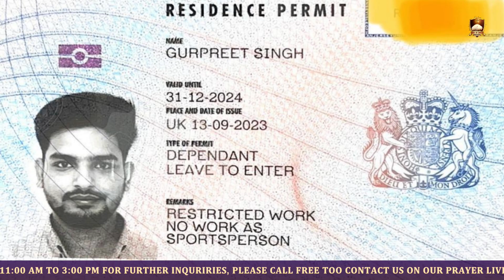TESTIMONY :- परमेश्वर की GRACE से खोई हुई चीजें मिली वापिस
➢𝐁𝐎𝐃𝐘 𝐎𝐅 𝐂𝐇𝐑𝐈𝐒𝐓 𝐂𝐇𝐔𝐑𝐂𝐇 𝐍𝐈𝐃𝐇𝐀𝐍𝐀   𝐑𝐄𝐕.𝐌𝐔𝐊𝐄𝐒𝐇 𝐌𝐀𝐒𝐈𝐇.

➢𝐘𝐎𝐔 𝐂𝐀𝐍 𝐖𝐀𝐓𝐂𝐇 𝐓𝐇𝐈𝐒 𝐌𝐄𝐄𝐓𝐈𝐍𝐆 𝐋𝐈𝐕𝐄 𝐎𝐍 𝐅𝐀𝐂𝐄𝐁𝐎𝐎𝐊/𝐘𝐎𝐔𝐓𝐔𝐁𝐄.

➢𝐅𝐎𝐋𝐋𝐎𝐖𝐈𝐍𝐆 𝐒𝐎𝐂𝐈𝐀𝐋 𝐌𝐄𝐃𝐈𝐀 𝐏𝐋𝐀𝐓𝐅𝐎𝐑𝐌𝐒.

➢𝐏𝐑𝐘𝐄𝐑 𝐒𝐄𝐑𝐕𝐈𝐂𝐄

➢𝐄𝐕𝐄𝐑𝐘 𝐒𝐔𝐍𝐃𝐀𝐘:- 𝟏𝟐:𝟎𝟎 𝐏𝐌 𝐓𝐎 𝟑:𝟎𝟎 𝐏𝐌

➢𝐄𝐕𝐄𝐑𝐘 𝐅𝐑𝐈𝐃𝐀𝐘:- 𝟖:𝟑𝟎 𝐏𝐌 𝐓𝐎 𝟗:𝟑𝟎 𝐏𝐌